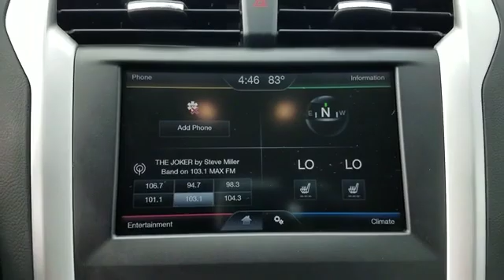2016 Ford Fusion SE Sayville, Patchogue, Smithtown, Bay Shore, Port Jefferson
2016 Ford Fusion SE Sayville, Patchogue, Smithtown, Bay Shore, Port Jefferson